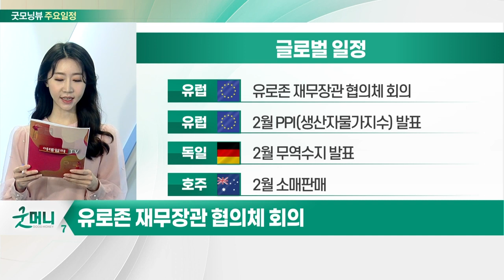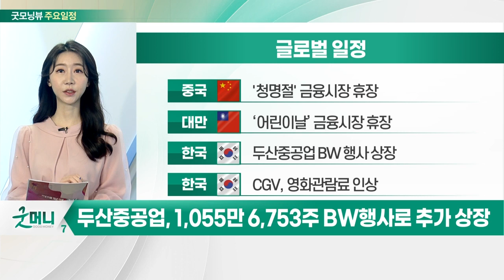美, 3월 고용추세지수(ETI) 발표… 2월 119.18 기록_오늘장 글로벌 일정 (20220404)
미국 : 3월 고용추세지수 발표
미국 : 2월 제조업 수주
미국 : 2월 내구재 주문
영국 : 존 커니프 영란은행 부총재 연설

유럽 : 유로존 재무장관 협의체 회의
유럽 : 2월 PPI(생산자물가지수) 발표
독일 : 2월 무역수지 발표
호주 : 2월 소매판매

중국 : '청명절' 금융시장 휴장
대만 : ‘어린이날’ 금융시장 휴장
한국 : 두산중공업 BW 행사 상장
한국 : CGV, 영화관람료 인상